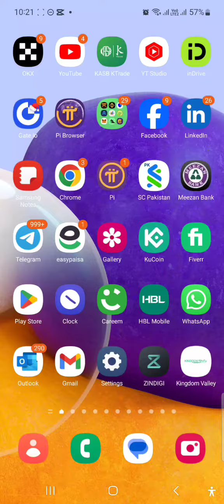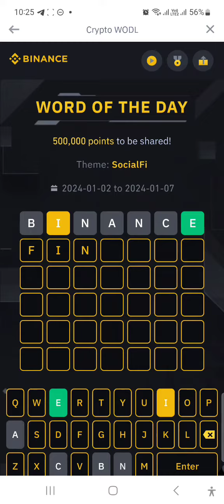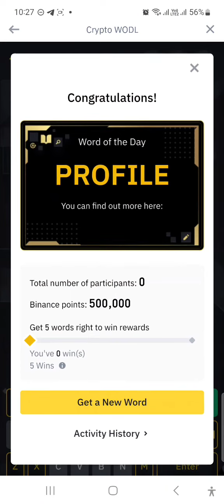Binance word of the day 7 letter|2-01-24|Correct answer SocialFI💯💥👍